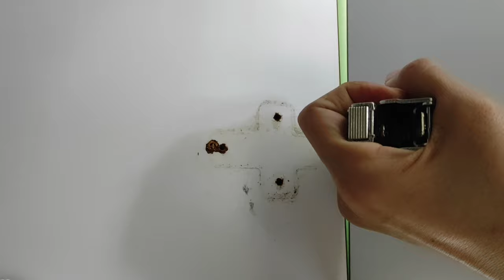BROKEN CABINET || HOW TO FIX